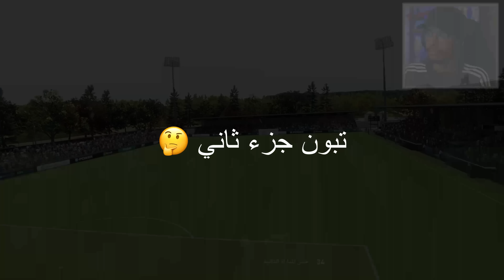بروكلوب رمضاني مع اخوياي 🔥 - نادي جسر الفيمتو😂🔥|| FIFA 23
رابط متجري لبيع الكوينز لاتفوتك الاسعار 🔥

واتس الدعم الفني  الفرع الاول من ( 12 مساءً الى 12 صباحًا )

واتس الدعم الفني الفرع الثاني ( من 11 مساءً الى 6 صباحًا )

🔥🔥حسابات NOBLESesport